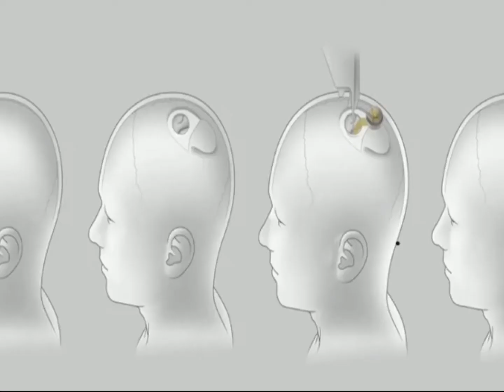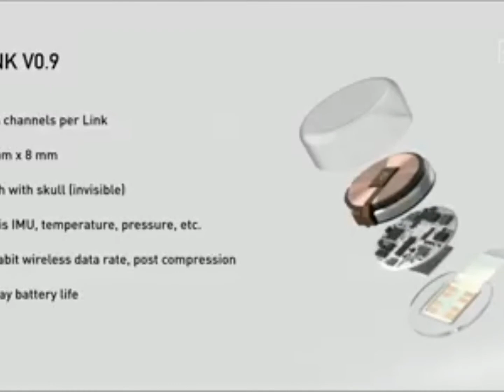Elon Musk Reveals neurolink Chip